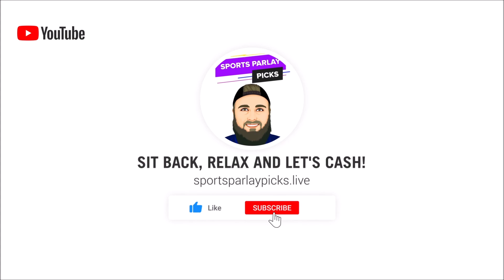NBA Picks and Matchup Previews 4/16/22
In this video, I will be previewing each NBA matchup and giving my NBA picks for each matchup!

🤑2. Bovada

⏲️Time Stamps:
0:00 Intro
1:15 Utah Jazz vs Dallas Mavericks
3:55 Minnesota Timberwolves vs Memphis Grizzlies
5:35 Toronto Raptors vs Philadelphia 76ers
7:18 Denver Nuggets vs Golden State Warriors

🏀NBA Picks:
Mavs +5, ML
Grizzlies ML
76ers ML, Toronto +4.5
Warriors ML